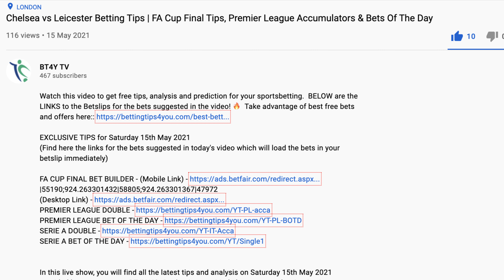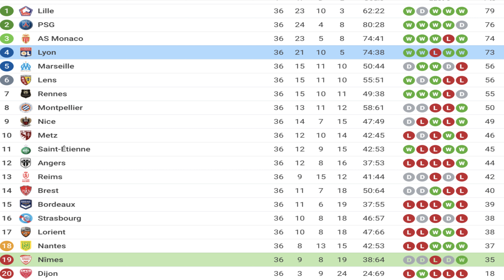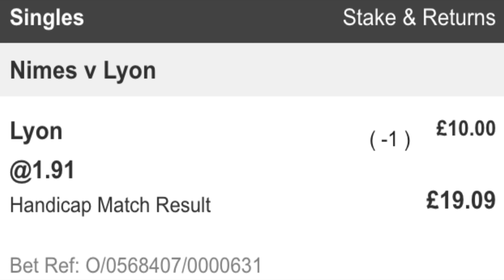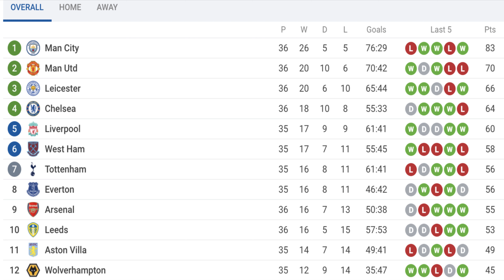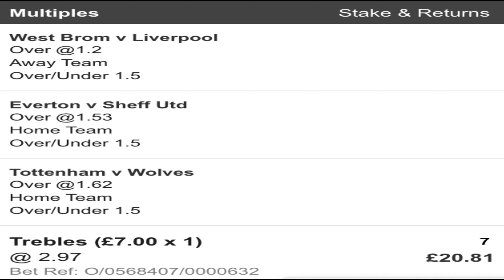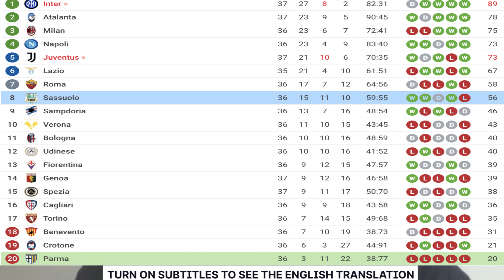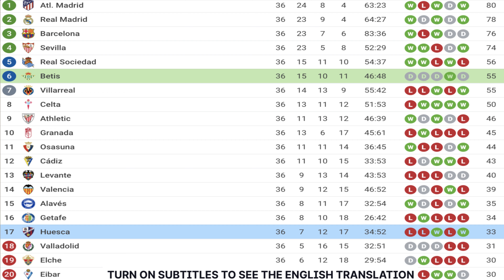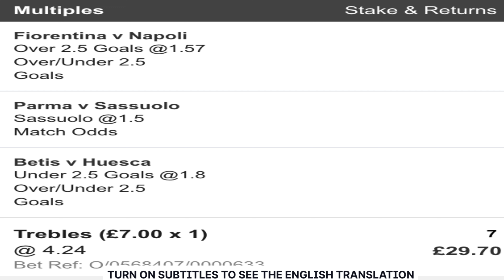Sunday Betting Tips | Premier League Accumulators & Bets Of The Day | Serie A & La Liga Predictions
EXCLUSIVE TIPS for Sunday 16th May 2021

In this live show, you will find all the latest tips and analysis on Sunday 16th May 2021 provided by our experts at BT4Y HQ. Don't miss out. Made by experts at bettingtips4you.com who has been delivering professional free tips daily since 2013!

Don't miss anything! We won several bets at BT4Y in the last few days including a 103/1, 25/1 and 9/1 accas + 5/1 Bet Builder Treble and 2/1 Saturday Double!

18+ | BeGambleAware | Ad | Odds Subject To Change